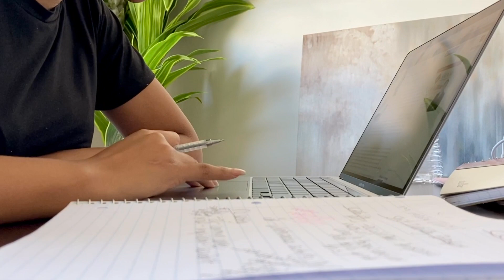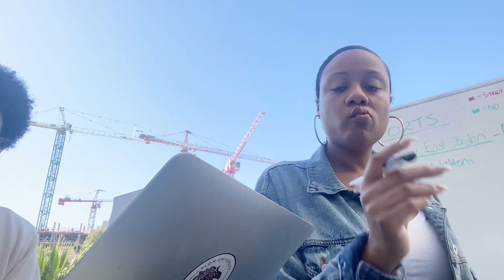WEEK IN MY LIFE VLOG | FIRST WEEK OF LAW SCHOOL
Hi guys! So in this video I’m showing you every day of my first week as a 1L. Sharing everything I did wrong, the few things I did right, and some final thoughts at the end along with some tips that can help others starting law school later this year or next year.